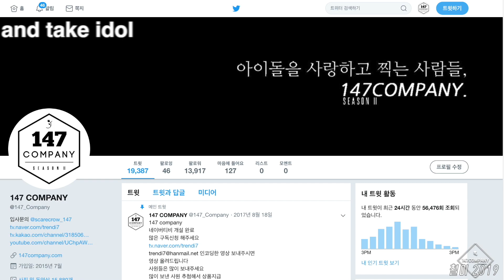PENTAGON full 펜타곤 전체 190726 BY 147Company 뮤뱅출퇴근길 직캠 fancam